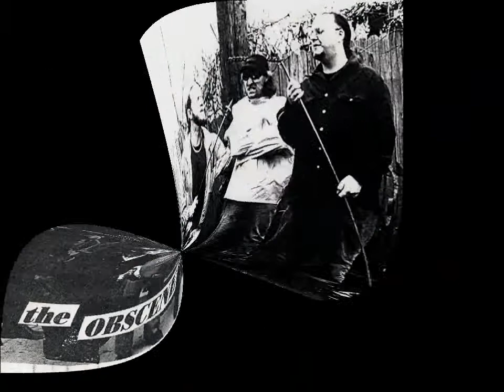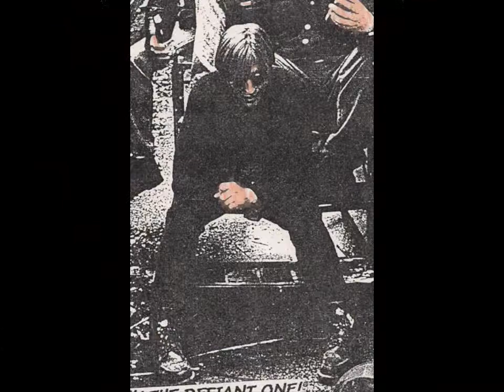The Obscene Jesters in 3D! "Love That's Real" by Chris Leek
The Obscene Jesters

Love That's Real - by Chris Leek

The Obscene Jesters -
Chris Leek - vocals/guitars
Gene Lee - vocals/guitars/harmonica/conga's
Frank Spank - vocals/bass
Mark Day - drums!

Recorded circa late 20th century in Memphis TN @
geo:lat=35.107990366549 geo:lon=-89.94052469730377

If you need to order some 3D supplies, please support a great Memphis company called American Paper Optics, LLC. Like their website says "over 1 billion success stories & counting"! You can load up on all sorts of cool 3D fun by visiting their website @